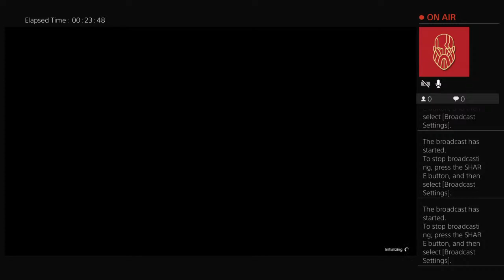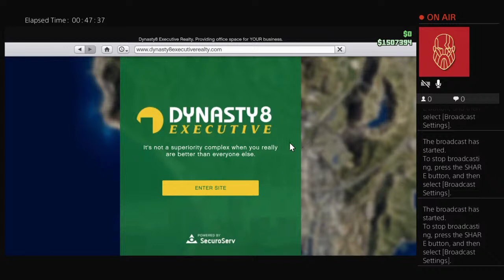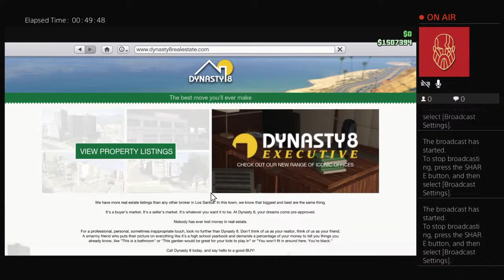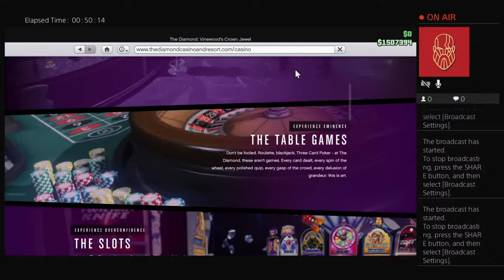Wolfeman gaming with nuclear in Gta 5